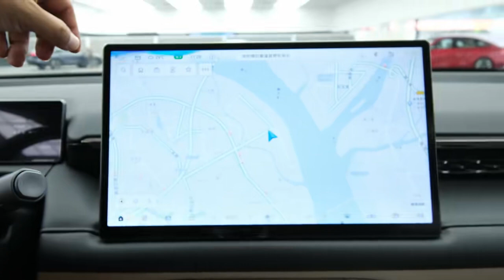AION RT贵吗？选MONA还是它？